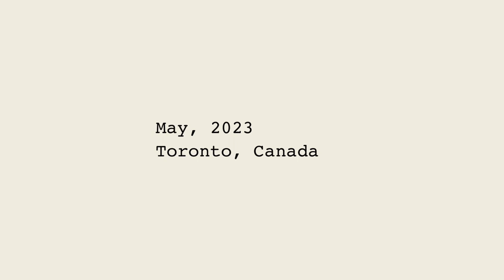Conversations with Creatives: Westley McDonald-Strand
In this video, I share (one side) of my recent conversation with by buddy Westley McDonald-Strand, a filmmaker living and working in Guyana, South America. Westley and I worked together and became good friends over the years. As he was in Toronto recently, I used the opportunity explore downtown with him, then set up the camera to get his thoughts on creative work.